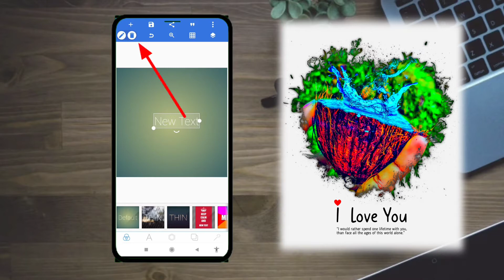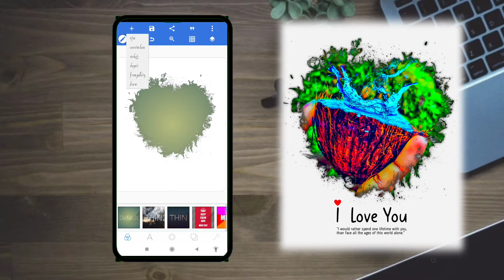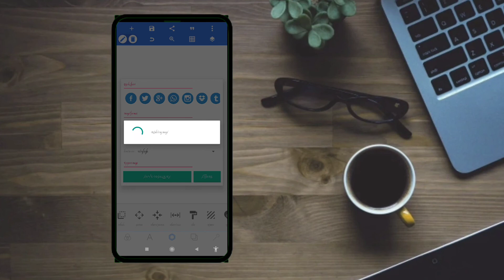How to make beautiful lovely picture | pixellab editing | mockup editing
pixellab app downlord

පොටෝ ටික මෙතනින් downlord කරගන්න